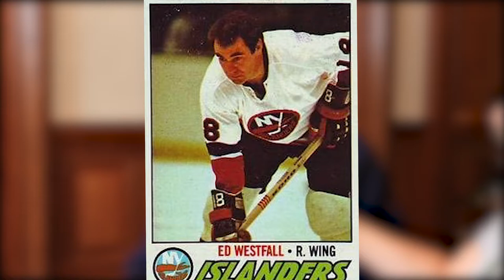The Donna Drake Show Welcomes Ed Westfall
Ed Westfall, former Boston Bruins and New York Islanders player, joins us to tell us all about his life growing up as a hockey player.